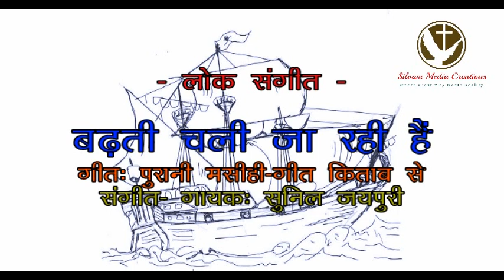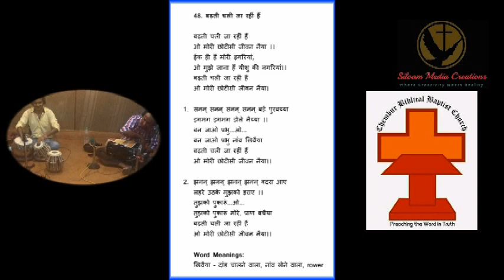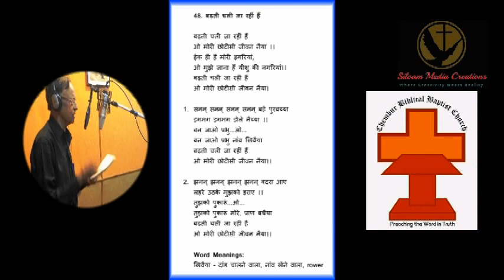बढ़ती चली जा रहीं हैं ओ मोरी छोटीसी जीवन नैया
बढ़ती चली जा रहीं हैं
ओ मोरी छोटीसी, जीवन नैया ।।
एक ही हैं मोरी ड़गरियां,
ओ मुझे जाना हैं यीशु की नगरियां ।।

सनन् सनन् सनन् सनन्, बहें पुरवैया
ड़गमग ड़गमग डोले नैय्या ।।
बन जाओ प्रभु...ओ...
बन जाओ प्रभु तुम, नांव खिवैया

झनन् झनन् झनन् झनन्, बदरा आए
लहरे उठके मुझको ड़राए ।।
तुझको पुकारूं...ओ...
तुझको पुकारूं मोरे, प्राण बचैया
एक ही हैं मोरी.

Word Meanings:
खिवैया – दांड चालने वाला, नांव खेने वाला, rower
पुरवैया - पूर्व से चलने वाली या आनेवाली हवा
बदरा/बद्रा - बादल, मेघ

गीत: पुरानी मसीही-गीत किताब से
(लोक-गीत संग्रह)
गायक-संगीत: सुनिल जयपुरी